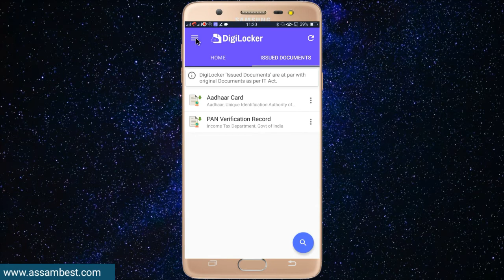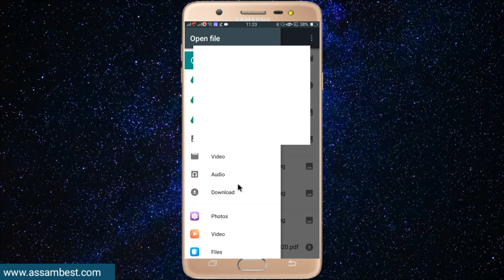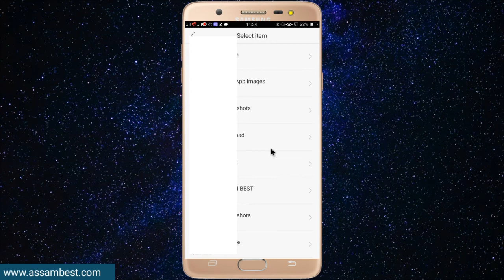Upload Documents DigiLocker Portal using Mobile app